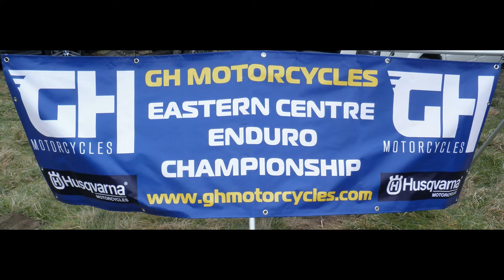MUNTJAC ENDURO 2018 - 1A